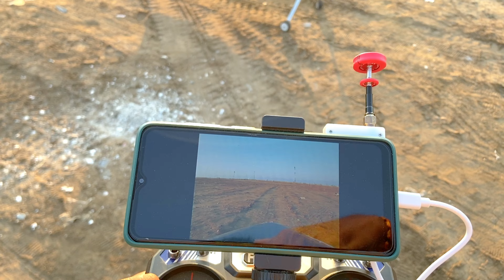best rc plane takeoff and landing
Every RC Plane Lover Should Watch This 🔥 | best rc plane takeoff and landing | rc plane

Iss video me maine khudse banaya hua sabse bada plane takeoff kiya aur land kiya.
Jinko bhi plane banana hai vo niche diye huye link se saara saman khareed sakate hai:

Chapters:
00:00 - Introduction
00:25 - Takeoff and Landing On Ground Camera View
01:34 - Takeoff and Landing FPV Camera View

homemade rc plane, biggest rc plane, rc plane kaise udaye, how to fly rc plane, how to fly rc plane in india, rc plane takeoff, best rc plane landing, rc airplane takeoff and landing, remote control plane india, remote control plane kaise udaye, remote control airplane, automation dude